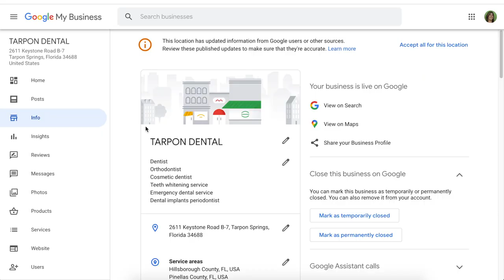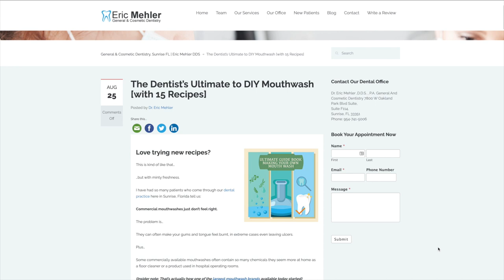Small Business Marketing Strategies (What's Working in 2021)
In this video, you'll discover the 6 Small Business Marketing Strategies that work in 2021 (and 3 that you should probably avoid 📛) Enjoy!

⏱ Time codes (6 Small Business Marketing Strategies)
00:00 INTRO
01:08 6 Small Business Marketing Strategies
12:10 3 Strategies You Should Avoid

SOME OF MY FAVORITE PRODUCTIVITY TOOLS:
(not in any particular order of preference)

👉 LEARNWORLDS: to learn how to create and sell online courses

👉 TUBE BUDDY - to get intelligence on how best to win with my YouTube videos (FREE):

👉 DEBUTIFY - to quickly build an online store to sell my products

👉 GET RESPONSE - what I use for my email marketing campaigns

👉 SLASHEO - to customize a video for social media with captions

👉 INVIDEO - to create a quick animation or video on the fly

👉 CUSTOM THUMBNAILS - when I don't have time to create my own thumbnails

👉 SEM RUSH - to get intelligence on keywords and traffic on my website (and my competitors)

🇫🇷Born & raised in Paris - Je parle Francais